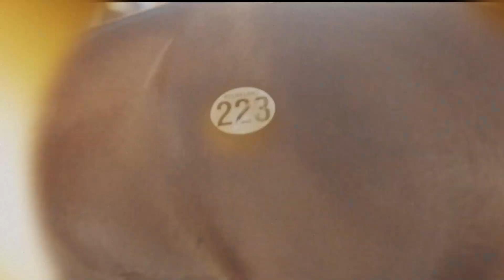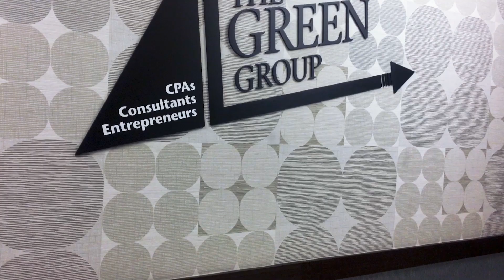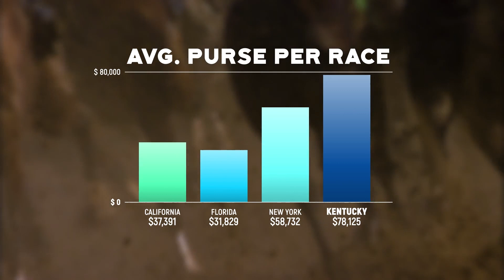Lisa Lazarus Joins the TDN Writers' Room - Episode 162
This week on the TDN Writers’ Room, the team recaps an outstanding edition of the Breeders’ Cup World Championship and looks ahead at all the contenders for the 2022 Eclipse Awards.